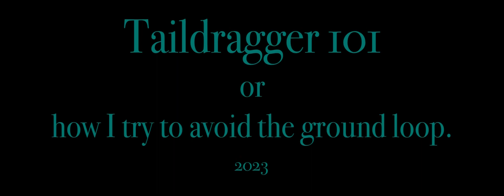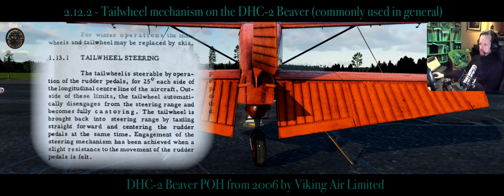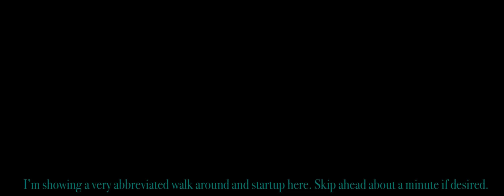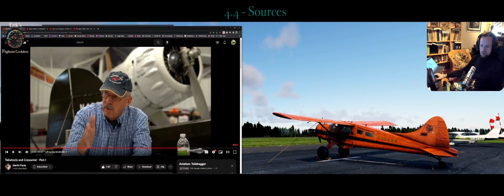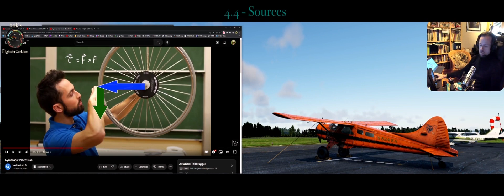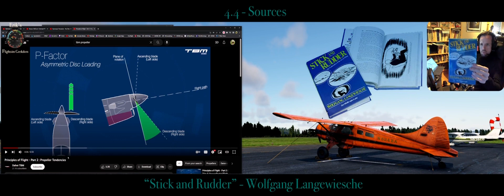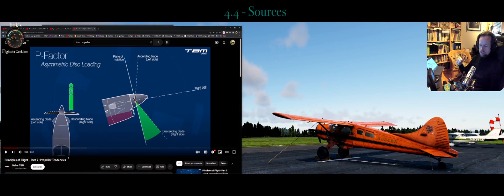Taildragger 101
This is a 1 hour ground school covering the fundamentals of taildragger flying, and a 45 minute demonstration, all in the DHC-2 Beaver.

I’m not a real pilot, and everything I say, demonstrate, hint at, or otherwise convince anyone of - all of this shall be disregarded, taken as entertainment, or discarded as trash, speculation, or hyperbole. I accept no responsibility for confusion, harm, death, catastrophe, or cataclysm that results from anyone utilizing anything from this video. Thou shalt consult your instructor to learn about taildraggers, not some hooplehead on the internet.

No Beavers were harmed during the making of this video. Some might have gotten stuffed, though.

I live in the PilotEdge and HotStart discords, where my nick is “Medtner”

Chapters:

00:00:00 - Taildragger 101

00:00:17 - 1 - INTRODUCTION
00:00:18 - 1.1 - Introduction and reason d'être
00:01:09 - 1.2 - Disclaimers

00:01:43 - 2 - GROUND SCHOOL
00:01:47 - 2.1 - Taildragger VS tricycle - a rough comparison
00:04:54 - 2.2 - Center of Gravity (CG), and why taildraggers ground loop
00:06:40 - 2.3 - Adverse yaw - friend and foe?
00:12:11 - 2.4 - Control inputs, reaction time, and - of course - broom handles
00:13:58 - 2.5 - P-factor
00:17:39 - 2.6 - Slipstream effect
00:18:24 - 2.7 - Torque
00:20:37 - 2.8 - CG and the tail wheel vector - what makes an evitable groundloop become inevitable?
00:27:12 - 2.9 - Gyroscopic precession
00:34:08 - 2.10 - Weather waning and crosswinds
00:37:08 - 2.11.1 - Takeoffs and Landings 1 - "To Three or Not To Three?"
00:37:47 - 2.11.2 - Takeoffs and Landings 2 - Takeoffs general thoughts
00:38:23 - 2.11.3 - Takeoffs and Landings 3 - Three-point takeoffs - Benefits
00:38:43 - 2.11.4 - Takeoffs and Landings 4 - Three-point takeoffs - Disadvantages
00:40:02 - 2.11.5 - Takeoffs and Landings 5 - Main wheel takeoffs - Benefits
00:40:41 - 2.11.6 - Takeoffs and Landings 6 - Main wheel takeoffs - Disadvantages
00:41:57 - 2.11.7 - Takeoffs and Landings 7 - Landings general thoughts
00:42:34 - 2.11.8 - Takeoffs and Landings 8 - Three-point landings - Benefits
00:43:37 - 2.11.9 - Takeoffs and Landings 9 - Three-point landings - Disadvantages
00:44:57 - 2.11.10 - Takeoffs and Landings 10 - One-point landings
00:46:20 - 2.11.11 - Takeoffs and Landings 11 - Main wheel landings - Benefits
00:47:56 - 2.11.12 - Takeoffs and Landings 12 - Main wheel landings - the "bounce"
00:50:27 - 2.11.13 - Takeoffs and Landings 13 - Main wheel landings - Disadvantages
00:52:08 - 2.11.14 - Takeoffs and Landings 14 - Power-steering during landing
00:53:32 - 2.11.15 - Takeoffs and Landings 15 - Retract flaps after landing?
00:56:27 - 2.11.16 - Takeoffs and Landings 16 - Crosswinds, choosing the lesser evil
00:59:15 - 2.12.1 - Tailwheel mechanisms in general
01:01:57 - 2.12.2 - Tailwheel mechanisms on the DHC-2 Beaver (commonly used in general)
01:04:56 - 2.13 - Abbreviated walkaround and startup
01:05:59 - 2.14 - Wind correction on the ground

01:08:42 - 3 - FLIGHT SCHOOL
01:08:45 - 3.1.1 - Taxiing 1 - "In the blind", inside the plane
01:11:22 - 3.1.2 - Taxiing 2 - "Birds eye", above the plane
01:13:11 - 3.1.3 - Taxiing 3 - "Up-skirt" (no, shush!), seen from tailwheel/rudder
01:18:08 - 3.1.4 - Taxiing 4 - S-turns for visibility
01:22:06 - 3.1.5 - Taxiing 5 - S-turns - watch that tail!
01:24:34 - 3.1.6 - Taxiing 6 - Calibrating sight picture - the "Lindbergh Reference"
01:26:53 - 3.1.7 - Taxiing 7 - I told you! Watch that tail! (Unpickleing the Beaver)
01:28:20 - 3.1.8 - Taxiing 8 - Locking the tailwheel before takeoff
01:30:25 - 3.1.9 - Taxiing 9 - High-speed taxiing in three-point attitude
01:31:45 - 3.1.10 - Taxiing 10 - High-speed taxiing in on the main wheels (tail up)
01:33:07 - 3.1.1 - Pattern work 1 - Three point takeoff and landing
01:39:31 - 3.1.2 - Pattern work 2 - Main wheel takeoff and landing

01:46:14 - 4 - SUMMARY and SOURCES
01:46:19 - 4.1 - Taxi to ramp and horrible attempt at parking
01:48:43 - 4.2 - Airplane, simulator, and scenery
01:50:08 - 4.3 - Questions? Contact info, and "Good night, and good luck!"
01:50:48 - 4.4 - Sources